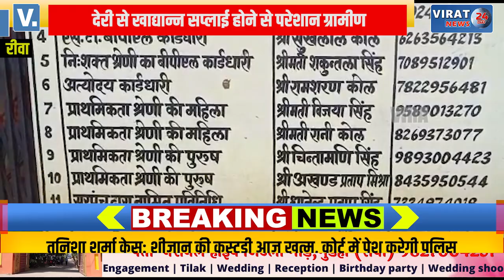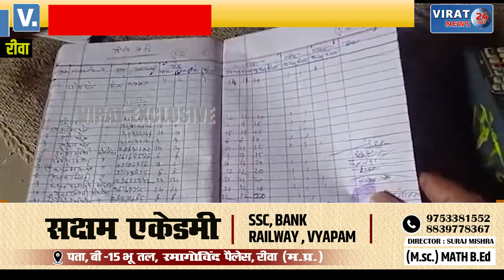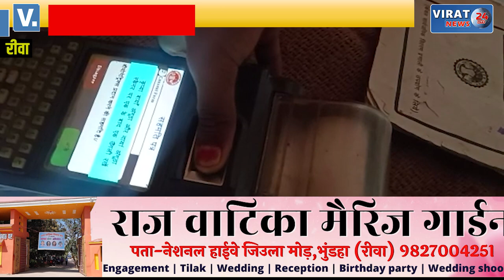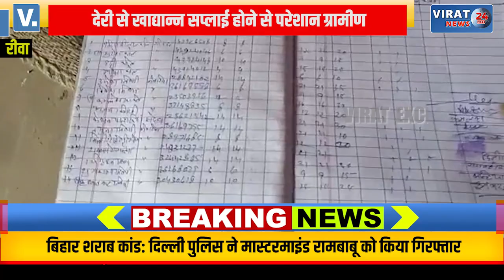🔻रीवा- खाद्य विभाग के सर्वर की समस्या से जूझ रहे गरीब उपभोक्ता, देखें खबर !